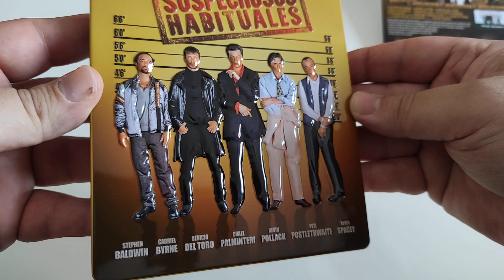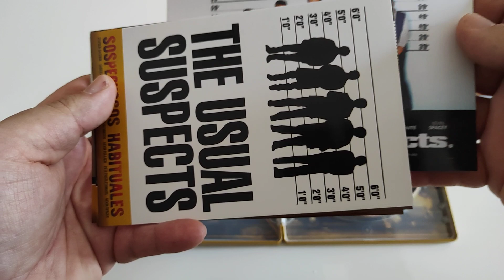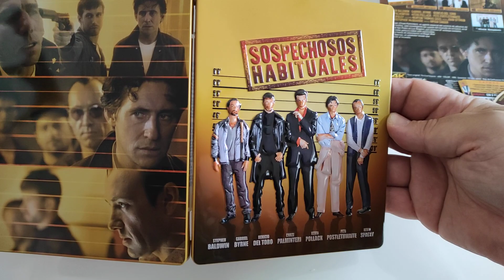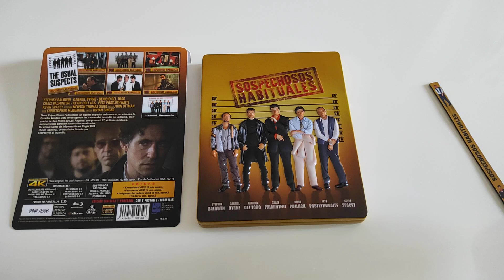the usual suspects (sospechosos habituales) futurepak bluray.